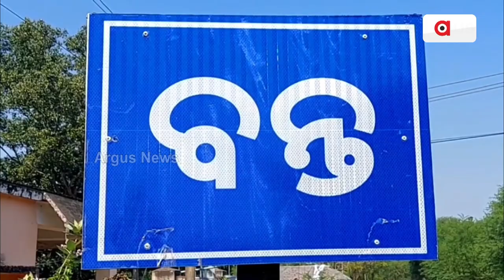ବାଦ୍ୟ ,ସଂଗୀତ ଓ ସାପ ସୁରକ୍ଷା ପ୍ରତି ସମର୍ପିତ ମୃତ୍ୟୁଞ୍ଜୟ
ବୃକ୍ଷଲତା ,ସଂଗୀତ ଓ ପଶୁପକ୍ଷୀଙ୍କ ପ୍ରତି ରହିଛି ତାଙ୍କର ଅମାପ ଭଲପାଇବା । ବଂଶୀରେ ସେ ଯେଭଳି ସୁମଧୁର ମୂର୍ଚ୍ଛନା ତୋଳିପାରନ୍ତି ସେଭଳି ଭାବେ ଜୀବେ ଦୟାର ଉଚ୍ଚ ଭାବନା ହୃଦୟରେ ସାଇତି ରଖିପାରନ୍ତି । କଳା,ସଂଗୀତ ଓ ବଣ୍ୟଜନ୍ତୁ ସୁରକ୍ଷାକାରୀ ଭାବେ ଲୋକଙ୍କ ହୃଦୟ ଜିଣିଥିବା ବହୁମୁଖୀ ଏହି ପ୍ରତିଭାଧାରୀ ହେଉଛନ୍ତି ଭଦ୍ରକ ଜିଲ୍ଲା ବନ୍ତବ୍ଳକର ମୃତ୍ୟୁଞ୍ଜୟ ସୁତାର ।